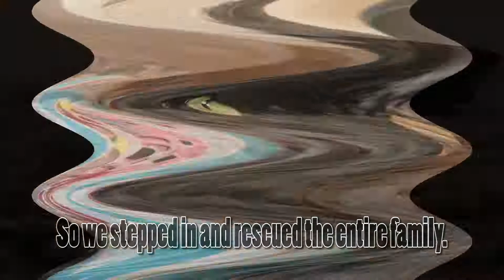TheHarvey9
A mama cat gave birth to 9 kittens in the back of an ambulance about to be deployed for Hurricane Harvey.